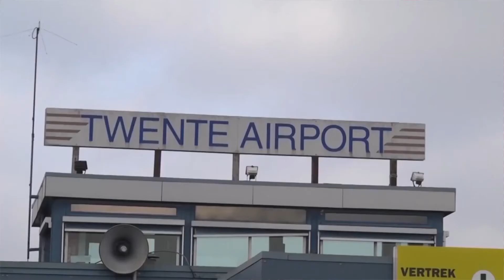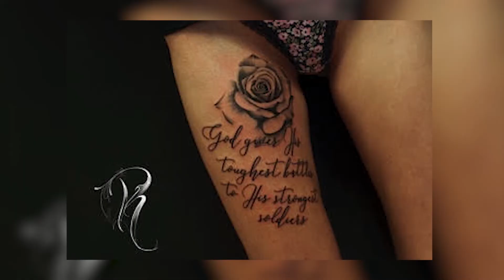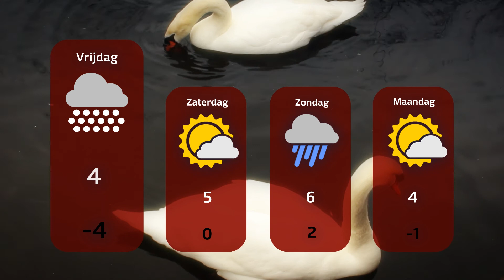1Twente Enschede Nieuws donderdag 8 februari 2018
1Twente Enschede Nieuws Donderdag 8 februari

Presentatie: Marlieke Kremer - Gortemaker

0:20 Poppodium Twente per 1 Maart van start
0:58 Recordaantal partijen bij verkiezingen in Enschede
1:18 Bijstandsgerechtigden worden opgeleid tot dronepiloot
1:44 Pompen in Enschede gaan toch weer aan, als test
2:08 Enschedese vriendinnen ontwerpen tattoo voor elkaar
3:52 Weerbericht